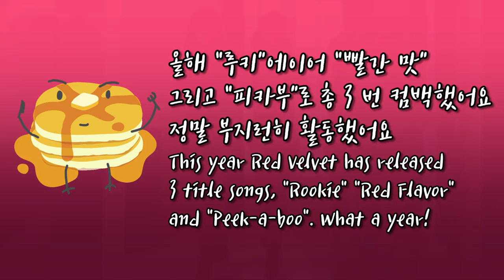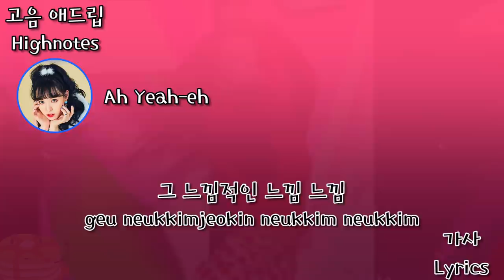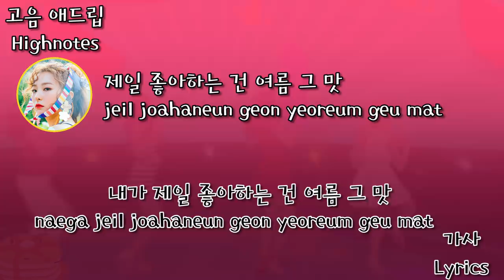"After removing chorus vocal" Red Velvet title songs ad lib highnote compilation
Let more people experience the glory of vocal line in Red Velvet!